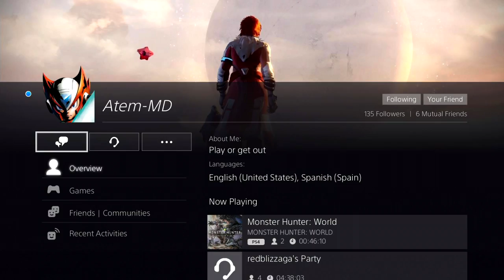Platinum #92 | Killzone 3 Multiplayer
Had to platinum this asap due to server closure at the end of March 2018.

2:58 is the trophy list.